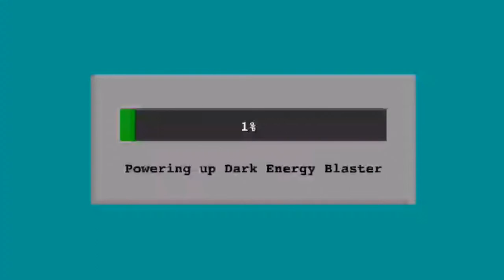Inflating The Airship | 2019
Hii Friends ajj main apka liya ya video laker aya hu jisma inflating The Airship Ki game laker aya hu apko ya game pasand aya to like and comment jarrur karna subscribe aur bell icon bhi press kar dena OK friends